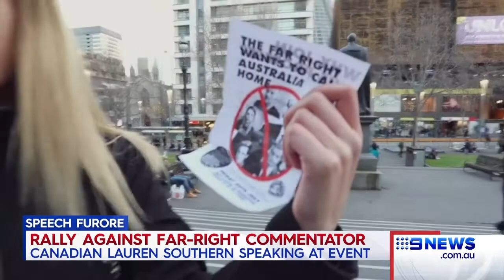Broadmeadows Protest: Canadian Lauren Southern News Report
Recorded from 9HD Melbourne on the 20/07/18 at 6:00pm